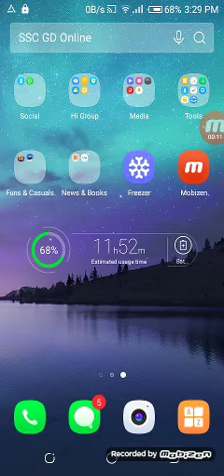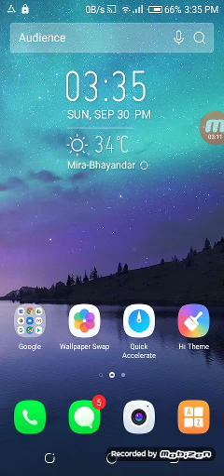Best games of 2018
Play them